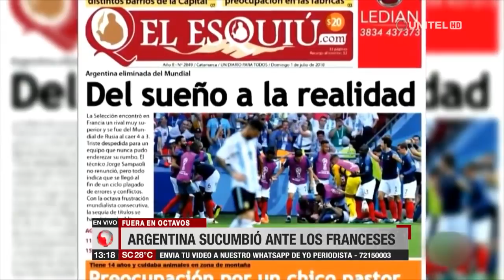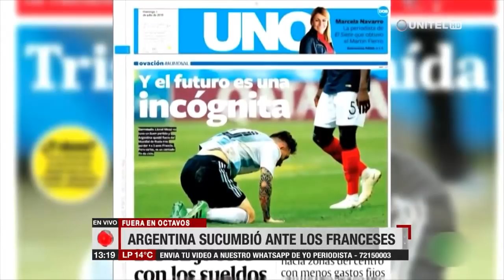Polémica por la eliminación de Argentina en octavos de final